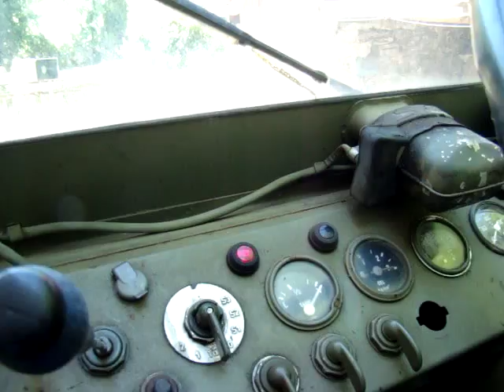unimog 404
mise en route du 6 cylindres essence, sans le silencieux d'échappement.